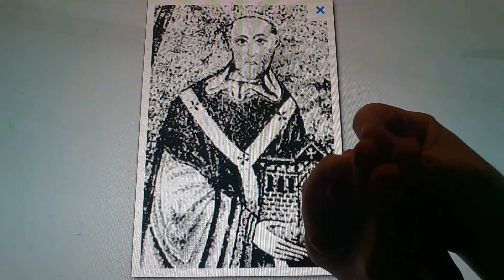Horacio the handsnake - Pope Innocent II